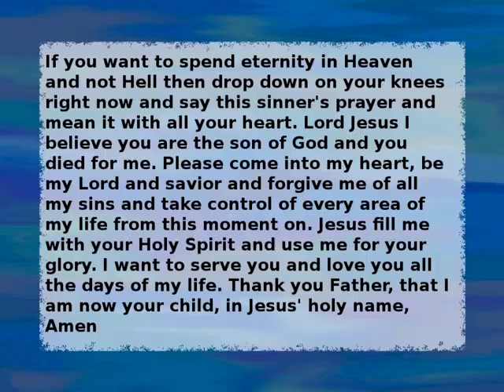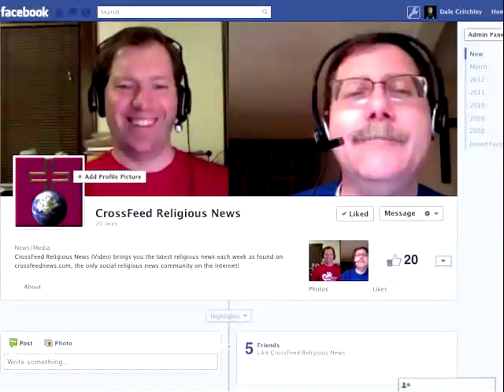CrossFeed 223: The Butler Transition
Jim and Dale are back from their district conventions, and Jim has traded hats.

* Catholics and Vouchers

* Southern Baptists and a Black President

* Baptists and the sinner's prayer

* Church Ladies and Exotic Dancers

* Mormons and Christians